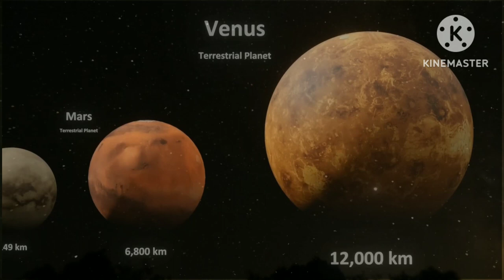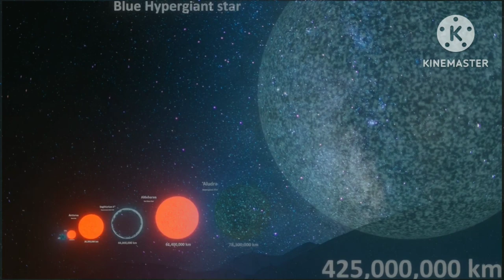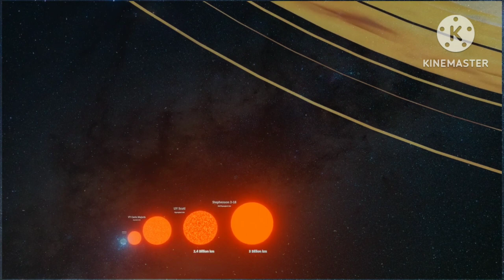universe size comprisan stars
stars universe the universe universe size comparison 3d size comparison of the universe Universe size comparison universe size comparison reaction universe size comparison 3d reaction trae tha truth stephenson 2-18 space solar system uy scuti biggest star in the universe milky way Ertha metaverso ertha mars nasa life on mars